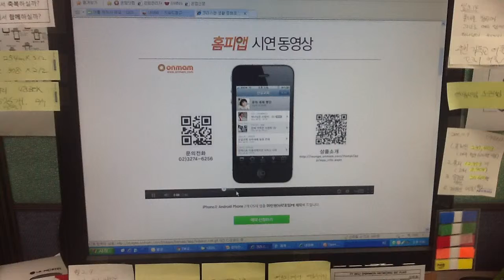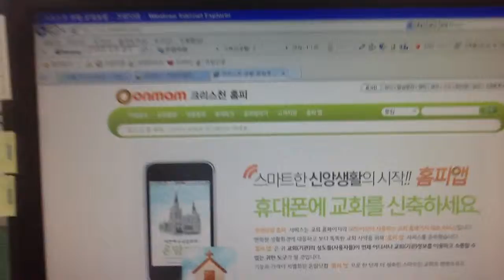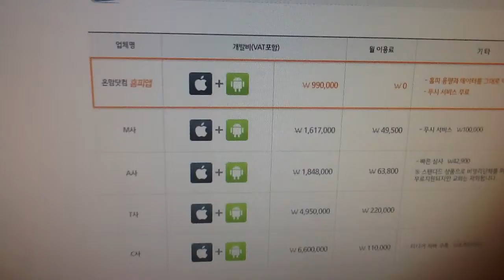[어플만들기] 홈피 앱 어플 만들기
기독교포털 온맘닷컴에서는 홈피와 연동된 홈피앱을 제작하실 수 있습니다.
아이폰과 안드로이드폰 어플을 99만원에 만들 수 있습니다.
어플을 만들기 위한 자료준비가 완료되면
개발 기간은 약 일주일 소요되며 안드로이드는 1~2일만에 안드로이드 마켓에 등록되고
아이폰 어플은 심의가 까다로운 관계로 약 1~2주 소요됩니다.

일반 기업과 개인도 만드실 수 있습니다.
저희가 제작한 것 중 기독교인이 운영하는 프랜치스쿨이라는 학원 어플도 있습니다.

상품에 대한 내용은 에서 확인하실 수 있으며
이미 제작된 어플은 에서 확인하실 수 있습니다.

아래는 홈피앱 어플만들기 페이지 영상입니다.